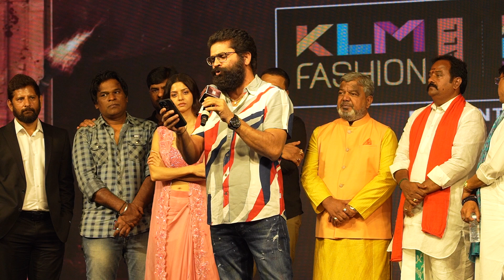Music Director Bheems Ceciroleo Speech in Razakar Movie Pre Release Event